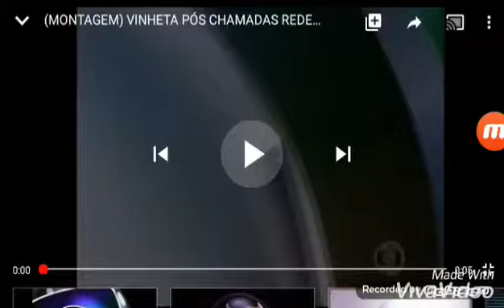Vinheta rede globo 1986 versão de 2005